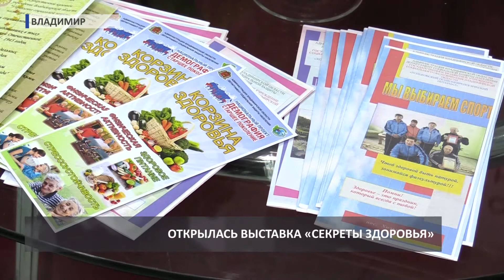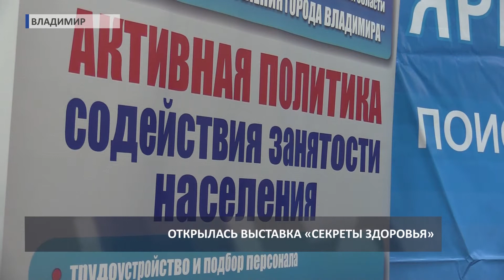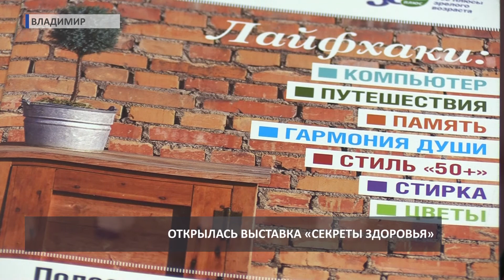2019 02 06 Выставка в Экспоцентре «Секреты здоровья»